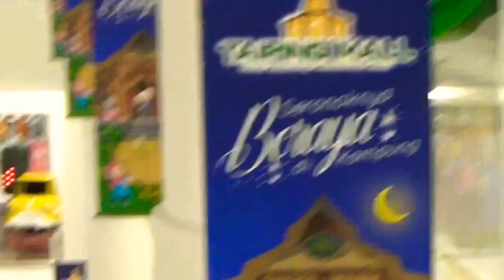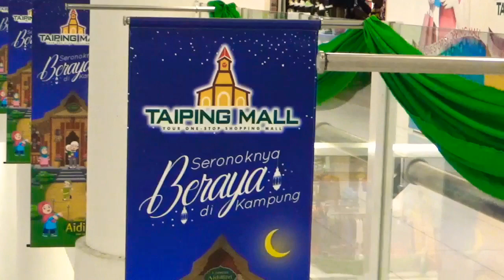VLOG 2 ||| YENI VIONA Jalan jalan ke Mall Dengan Anak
Vlog 2 Yeni Viona Jalan ke Mall dengan Anak.
Jalan jalan ke Taiping Mall Malaysia.